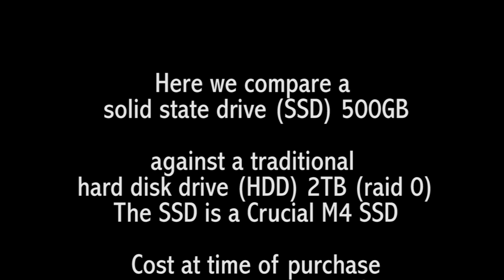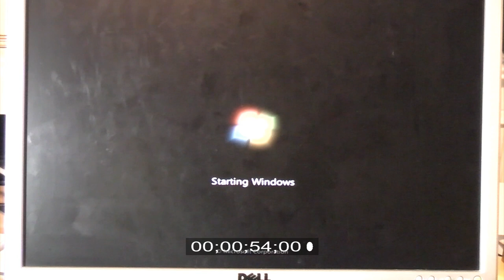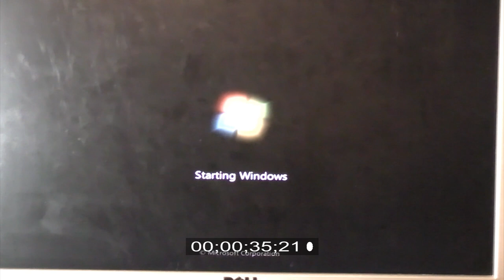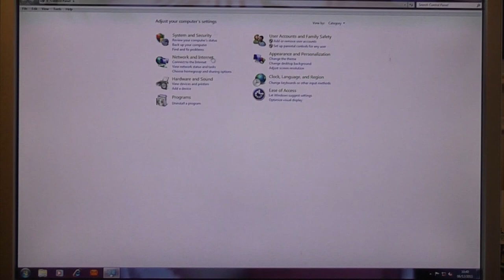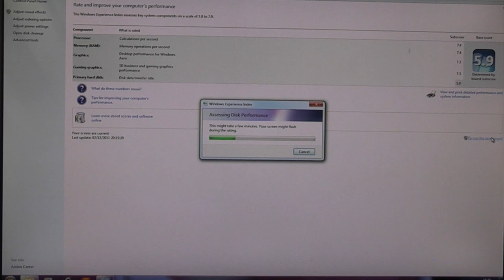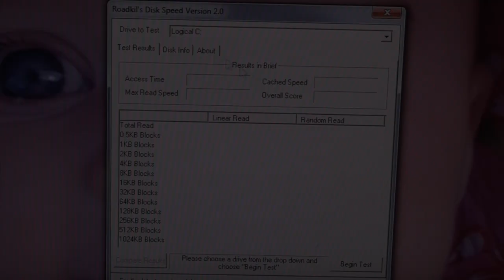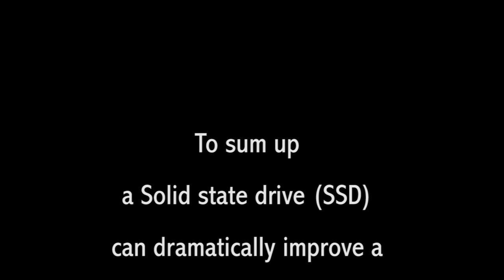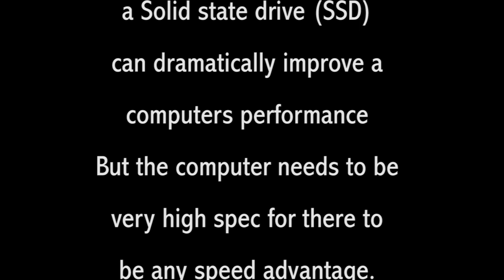SSD versus HDD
This video compares a tradtitional hard disk drive (hdd) to a solid state drive (ssd). The ssd's are much more expensive than a hdd but have speed advantages on some high specification computers.